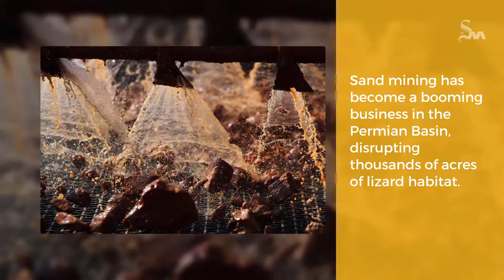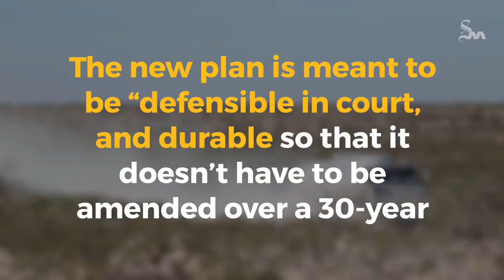Hoping to stave off federal action, Texas rewrites lizard plan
The Texas Conservation Plan to protect the rare dunes sagebrush lizard was created to avoid federal regulation. Environmentalists said the plan favored oil and gas companies over species protection.